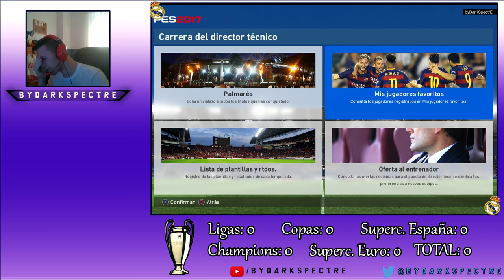PES 2017 LM | Real Madrid | NUEVA SERIE #1